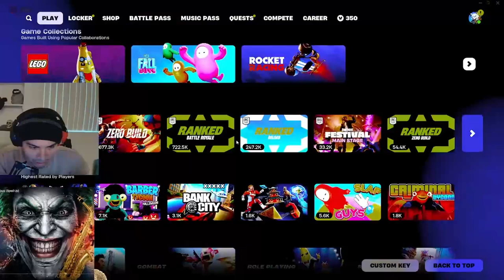Fortnite BUT you Drop It Like its HOT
i hope i made you laugh today